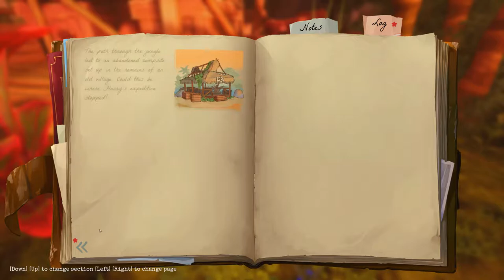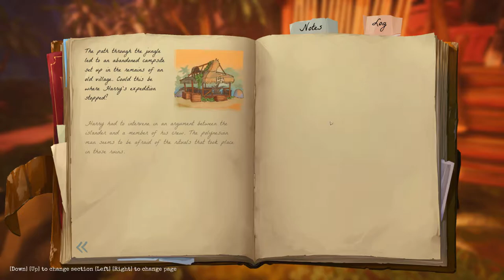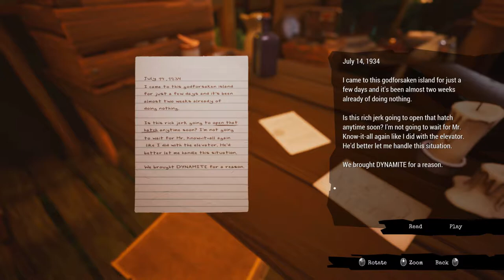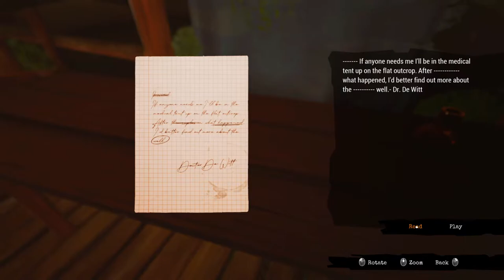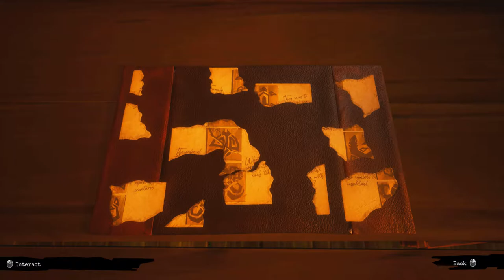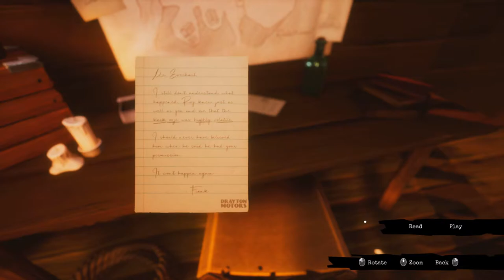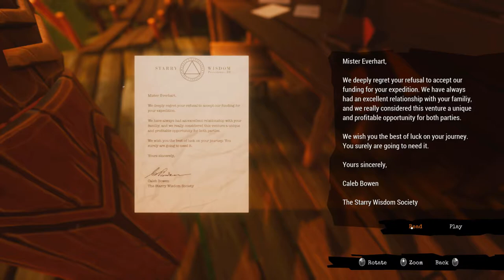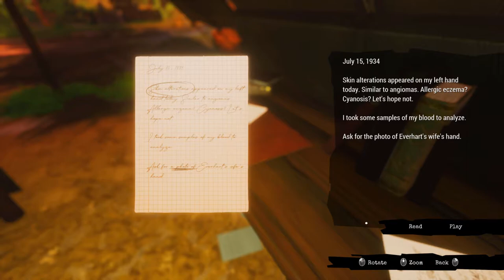Let's Play - Call of the Sea - Chapter 2 - The Everhart Expedition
Available from:
Steam: